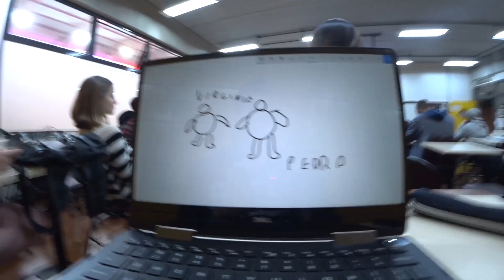MEU IRMÃO GRAVOU NA FACULDADE E QUASE FOI EXPULSO!! [ REZENDE EVIL ]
Fala moleques e bonecas! Nesse vídeo, Rezende está de volta com mais um daily vlog!! Nesse João pega a câmera de seu irmão e leva para faculdade, onde ele grava alguns videos e quase é expulso!